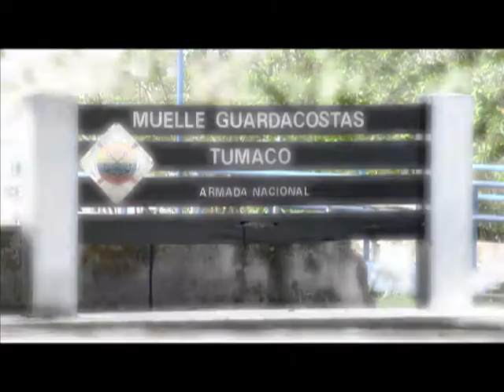Nuestros Héroes – Los guardacostas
Programa institucional del Ministerio de Defensa Nacional, Nuestros Héroes, por una Colombia grande, respetada y libre. Emisión del 28 de septiembre de 2014. En estudio se encuentra  el Suboficial Tercero, Óscar Iván Bautista de la estación de guardacostas en Tumaco.

La estación de guardacostas de Tumaco,  en el pacífico colombiano,  vela por la seguridad y la integridad de sus habitantes y del territorio.  Además ejerce control al tráfico ilegal en esta convulsionada zona, donde confluyen  bandas criminales, terroristas de las farc y pescadores ilegales. Con sus ocho unidades de reacción y más de 60 hombres, la Armada Nacional ejerce control y vigilancia a las embarcaciones y personas que transitan por la región.

El suboficial tercero  Óscar Iván Bautista, es uno de los hombres más destacados de esta unidad de guardacostas.   Guiado por su experticia de 10 años en la fuerza,  este valiente marinero, se enfrenta no solo a los peligros que representan los grupos armados ilegales sino también a la naturaleza que a veces es aún más riesgosa.